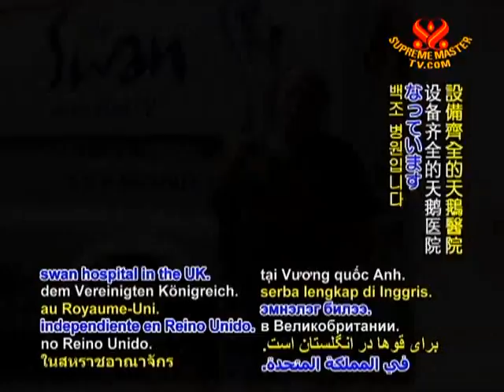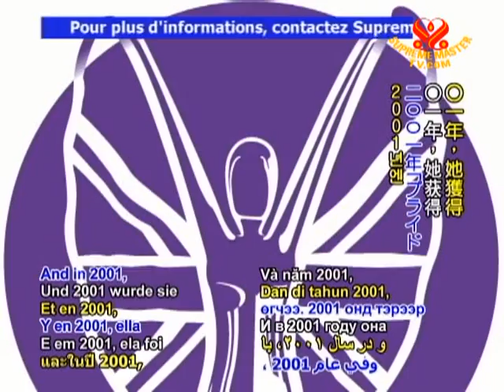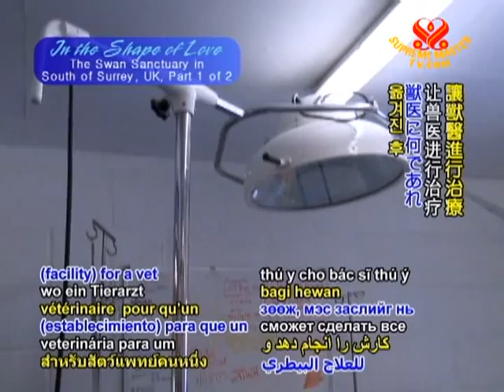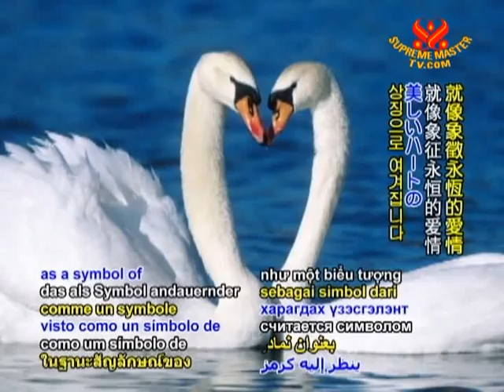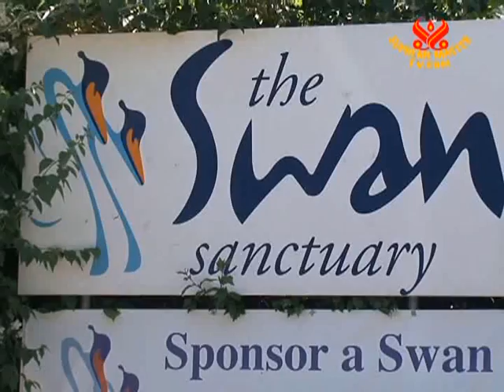Supreme Master Swan Sanctuary Part 1.mp4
Part 1 of the Supreme Master documentary about The Swan Sanctuary and the Shining World Compassion Award.